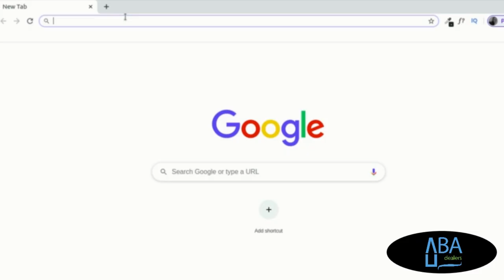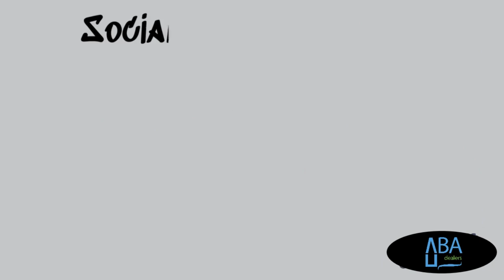NGUBU UBURYO BUGEZWEHO BWIHUSE BWO KUGURA NO KUGURISHA IMITUNGO MU RWANDA || VUBA DEALERS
Amakuru Mashya ku Rwanda Uyu munsi 2021
Amakuru Mashya ku Rwanda bbc
Amakuru mu Rwanda

➡️TUBAGEZAHO:
Ijwi ry'Amerika Amakuru / amakuru y’ijwi ry’amerika / Amakuru ya voa 2021
BBC Gahuzamiryango Amakuru / BBC Gahuza Amakuru
Amakuru ya BBC Gahuzamiryango / BBC Gahuza uyu munsi 2021
Amakuru Mashya ku Rwanda / Amakuru ya Radio Rwanda / RBA
Ibibaye mu Rwanda no mu Burundi
Amakuru Yihutirwa kandi Ashyushye mu Rwanda no mu Burundi
Amakuru ya politiki Agezweho
Amakuru mu kirundi no mu kinyarwanda
Amakuru y'Akarere k'ibiyaga bigari u Rwanda n'u Burundi biherereyemo na Congo, Tanzania, Uganda, Kenya
Imvo n'imvano bbc gahuzamiryango 2021
RPA Amakuru mu Kirundi 2021